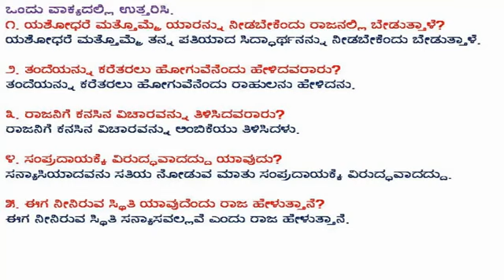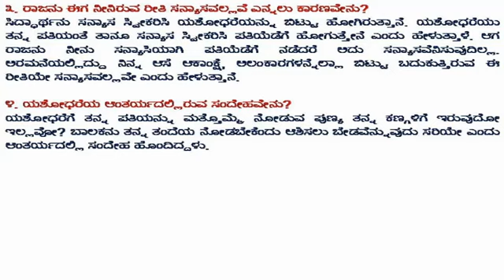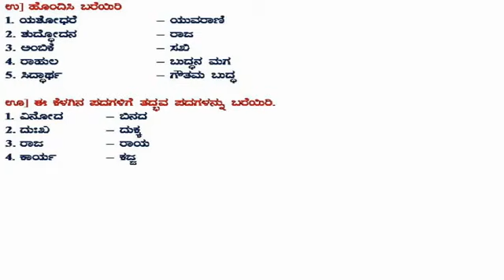class 8th kannada yashodare chapter notes